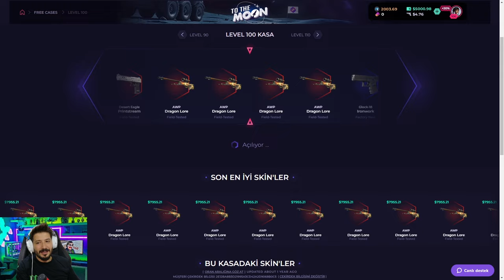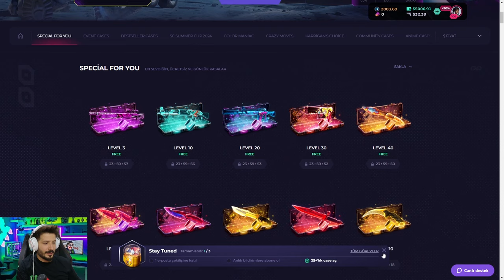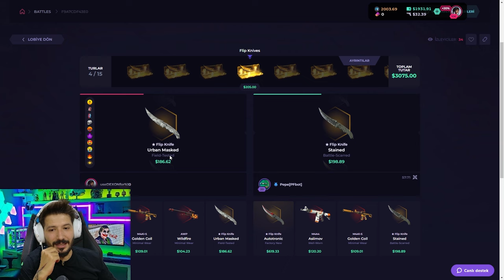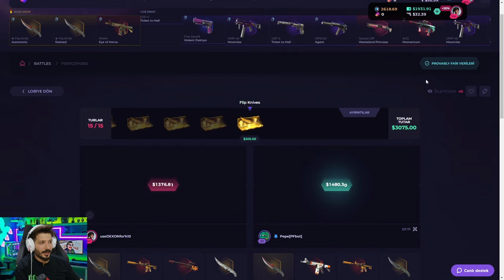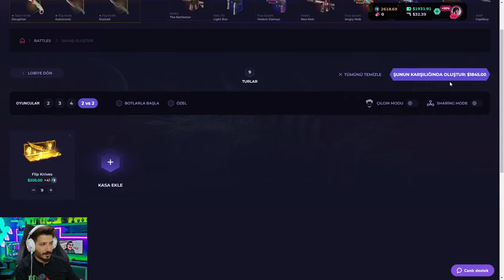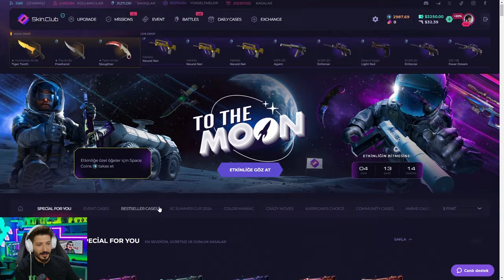ENVANTERİNDE BIÇAĞI OLMAYAN KALMAYACAK Skinclub Promo Code 2024